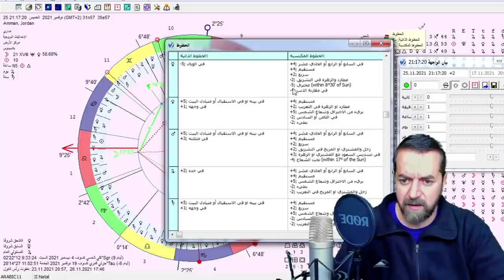انتقال عطارد الى القوس واهم التأثيرات و الزواية الفلكية 24 نوفمبر 2021 سعيد مناع